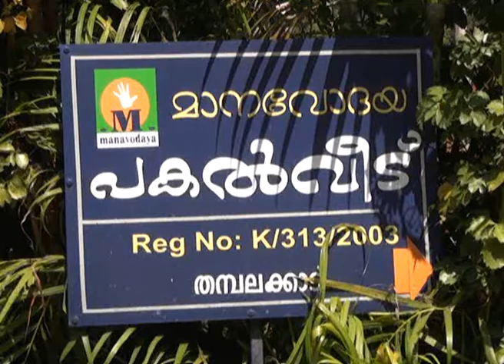story pakal veedu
സര്‍ക്കാര്‍ തലത്തില്‍ കൂണുകള്‍ പോലെ പകല്‍ വീടുകള്‍ ഉണ്ടെങ്കിലും പ്രവര്‍ത്തിക്കുന്ന വ ചുരുക്കമാണ്. ഇതിനെല്ലാം അപവാദമാണ് കാഞ്ഞിരപ്പള്ളി തമ്പലക്കാട് കഴിഞ്ഞ രണ്ട് വര്‍ഷമായി പ്രവര്‍ത്തിക്കുന്ന പകല്‍വീട്